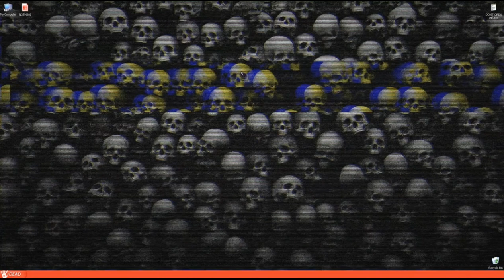Windows XP Horror Edition Music (Thresh's Theme Cling Clang go the Chains) League Of Legends